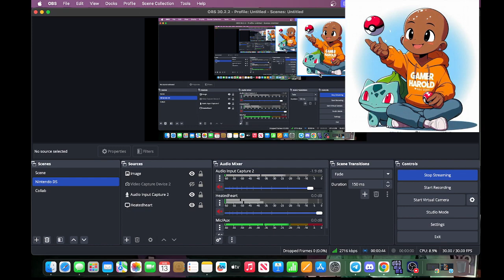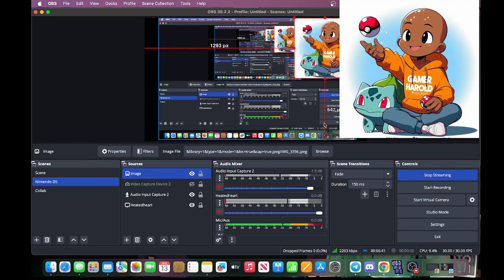Pokémon HeartGold & SoulSilver Nuzlocke Randomizer Race with TheGhostGundam Part 2